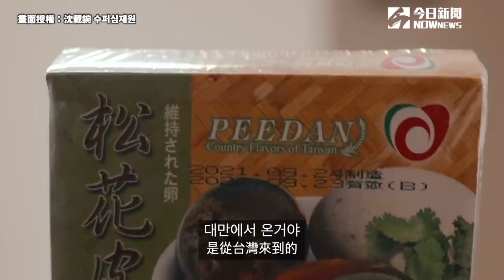韓國爸媽初嚐「鐵蛋、皮蛋」 聞到味道超排斥 吃下後秒愛上｜小編特搜｜NOWnews